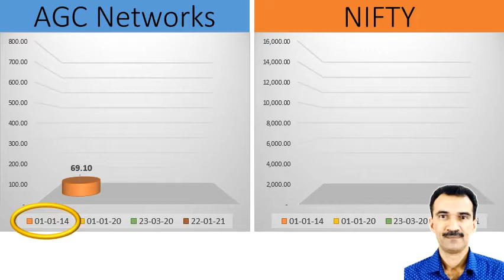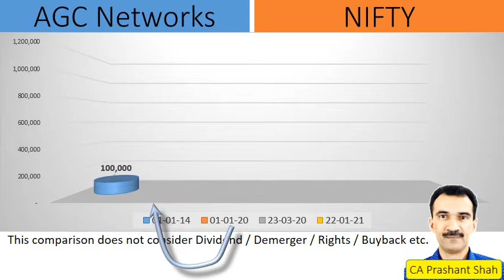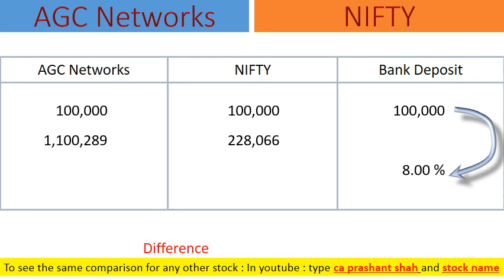AGC Networks Share Analysis